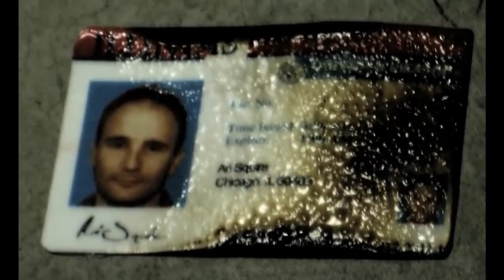El caso de Justin Newman. Trabajador de Home Depot desaparece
¡Hola! Éste caso de el de Justin Newman, un joven de 20 años que es reportado como desaparecido. Esto ocurre en Illinois en el año 2008.

Cuéntame cuáles son tus teorías sobre éste caso y déjame saber cuál otro te gustaría ver en un próximo video